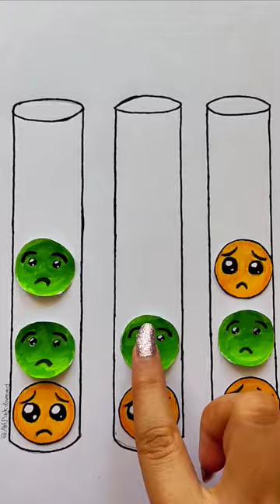Creative emoji art,who wants to play this?